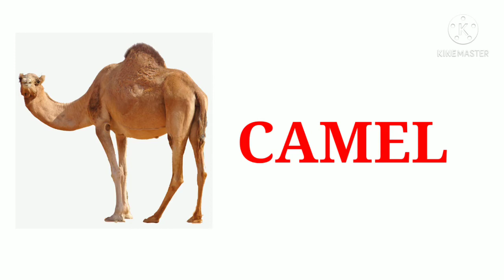animals name for kids(part-2),animals for kids,learn animals name,animals name with spelling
thankyou...